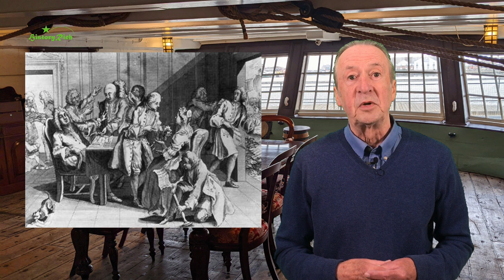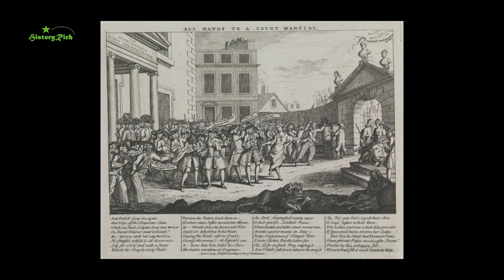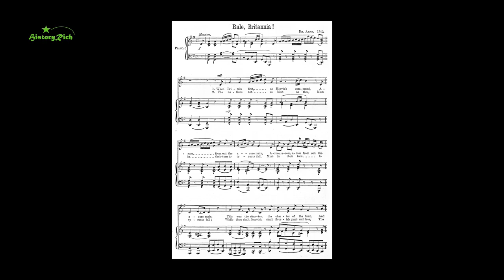Jenkins’ Ear and the Austrian Succession: The British Navy: from longships to battleships, part 11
With tensions already high over colonial expansion, the alleged mistreatment by Spanish coastguards of Robert Jenkins, captain of a British merchant vessel, sparked a war with Spain that was soon enveloped in a wider conflict.

‘JenkinsEar.jpg’ uploaded by Lobsterthermidor at English Wikipedia is Public domain [[File:JenkinsEar.jpg|JenkinsEar]]

‘File:Admiral Thomas Mathews.jpg’ is Public domain via Wikimedia Commons

‘File:Toulon, 1744 RCIN 729009.jpg’ is public domain via Wikimedia Commons

‘File:Cour martiale en 1745 pour les capitaines anglais battus en 1744 devant Toulon.jpg’ nmm.ac.uk is Public domain via Wikimedia Commons

‘Captain Edward Vernon (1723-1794). by Francis Hayman.jpg’ is Public domain via Wikimedia Commons [[File:Captain Edward Vernon (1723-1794). by Francis Hayman.jpg|Captain_Edward_Vernon_(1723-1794)._by_Francis_Hayman]]

‘File:Samuel Scott 2.jpg’ is Public domain via Wikimedia Commons

‘File:Defensa de Cartagena de Indias por la escuadra de D. Blas de Lezo, año 1741.jpg’ is Public domain via Wikimedia Commons

‘File:Lost Portrait of Charles Edward Stuart.jpg’ Allan Ramsay - nationalgalleries.org is Public domain via Wikimedia Commons

‘File:Action between HMS Lion and Elizabeth and the Du Teillay, 9 July 1745 BHC0364.jpg’ Dominic Serres is Public domain via Wikimedia Commons

‘File:Captain Sir Peircy Brett.jpg’ is Public domain via Wikimedia Commons

‘File:Samuel Scott - Vice Admiral Sir George Anson's Victory off Cape Finisterre - Google Art Project.jpg’ is Public domain via Wikimedia Commons

‘Rule Britannia 1.png' is Public domain via Wikimedia Commons